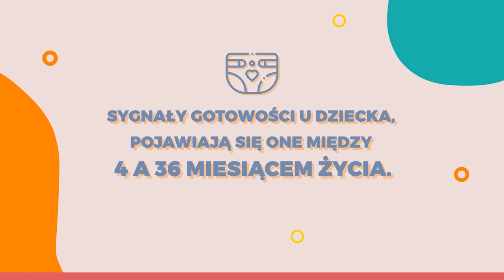7 najczęstszych błędów przy odpieluchowaniu.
Jeżeli jesteś rodzicem, przed którym stoi zadanie odpieluchowania dziecka to koniecznie obejrzyj do końca. Wielu dobrych rodziców nieświadomie bardzo utrudnia ten proces sobie i dziecku popełniając z niewiedzy błędy, o których powiem w tym materiale wideo, zapraszam Was serdecznie do oglądania! 🚀🤗❤️

💭  Daj mi znać  czy wiedziałeś i wiedziałaś o wszystkim, co ci przekazałam? Dowiedziałaś się czegoś nowego? Jeżeli tak to udostępnij proszę ten materiał, aby inni rodzice nie popełniali niepotrzebnie tylu błędów. To w końcu nasza wspólna sprawa, jako rodzice musimy się wspierać.❤️

Fajne materiały dla Ciebie!

00:00 Intro
00:24 Naukowo o sygnałach
00:35 Skład chemiczny pieluszki
01:00 Najpopularniejsze błędy
06:40 Podsumowanie
07:00 Zostaw komentarz

Bardzo chętnie czytam Wasze komentarze i czekam, na sugestię jakich filmików chcielibyście na tym kanale więcej. ⬇